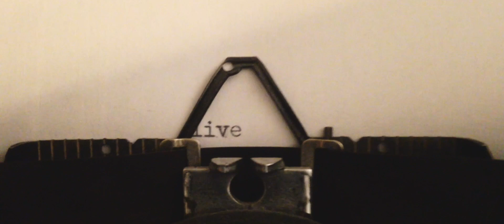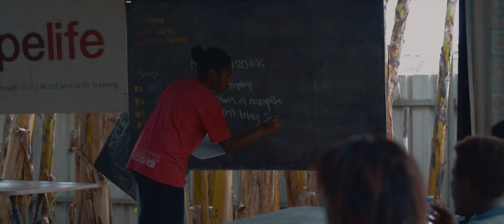Unser Einleben in Port Moresby, PNG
Ein erster Eindruck aus unserem Leben und Arbeiten in Port Moresby!
Fühle mit uns – die Hitze, den Schweiss und den Dreck und geniesse mit uns einheimisches Essen, fröhliche Gemeinschaft und Worship!